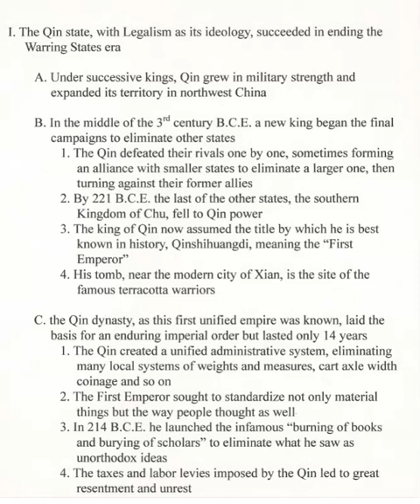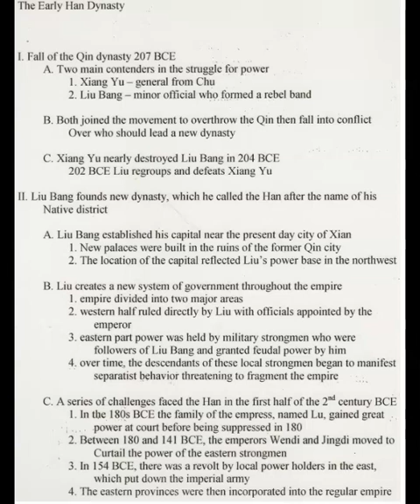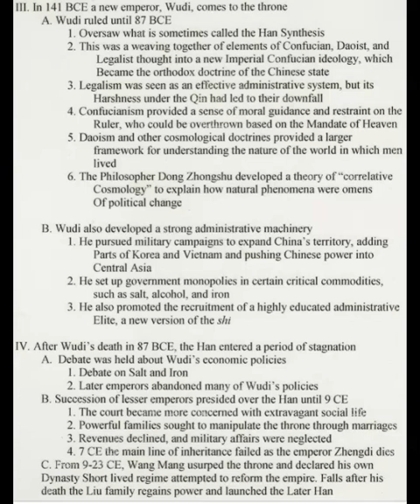History 20 World History Lecture 9 China part 5